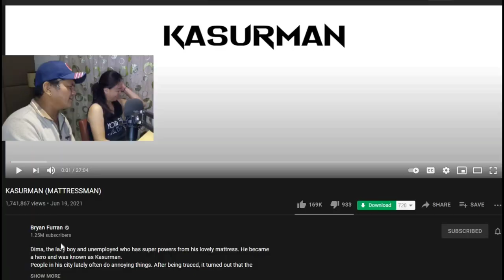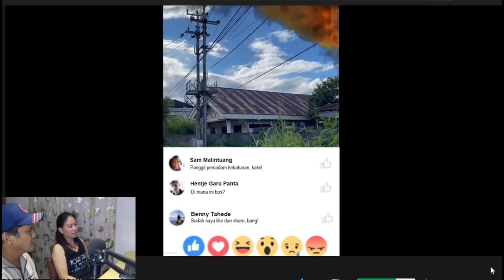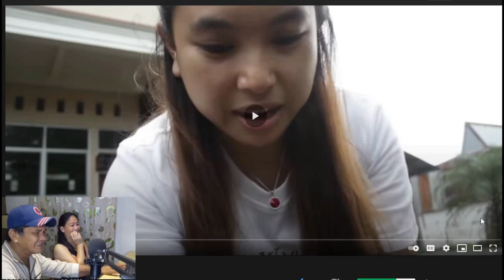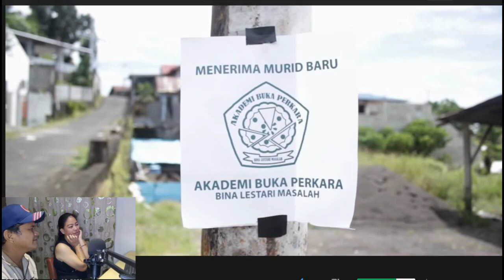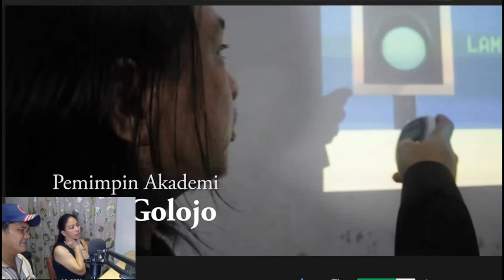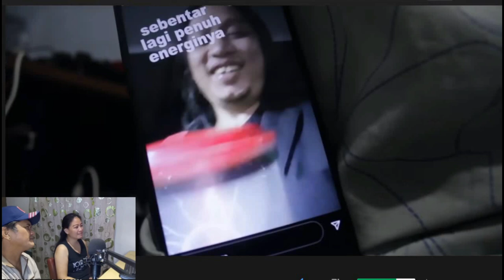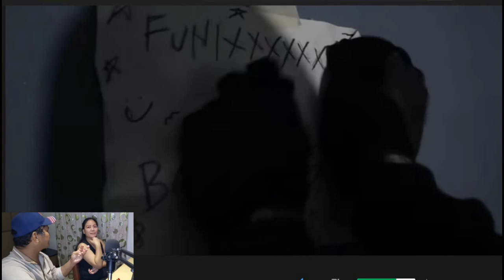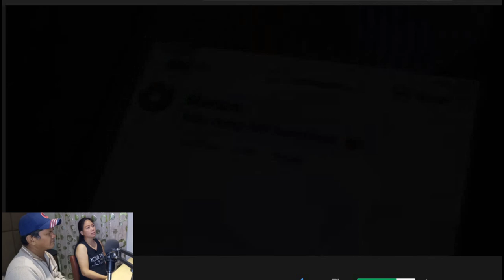BRYAN FURRAN -KASURMAN (MATTRESSMAN) - FILIPINO REACTION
REACTING To::KASURMAN (MATTRESSMAN)

pls leave a suggestion to my next video

for more video review